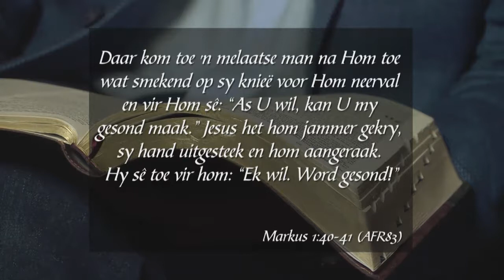Formasiereis - Week 28, Dinsdag 20 Des 2016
Preekreeks: Stories in die Feesseisoen
Oordenkings: Stories van hoop
Prediker: Stephan Joubert